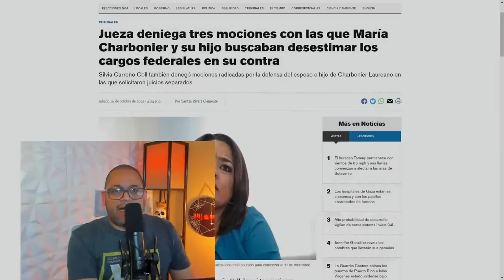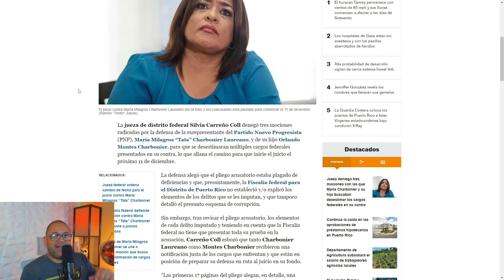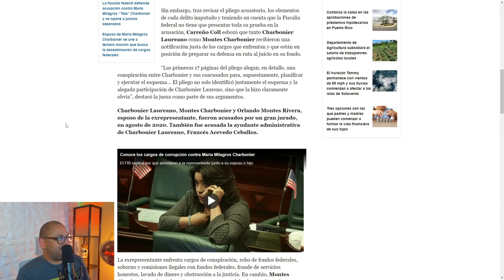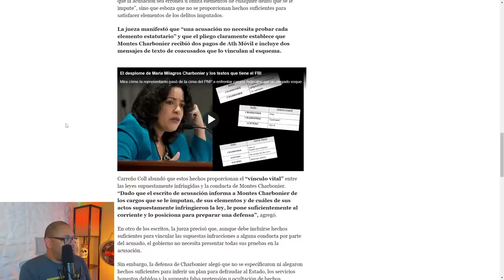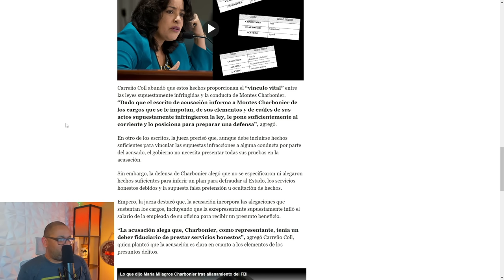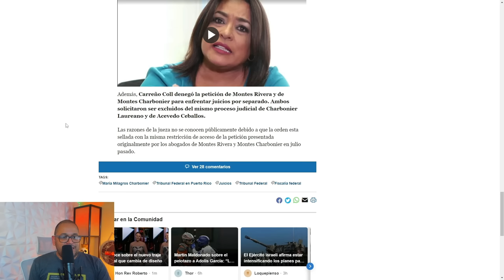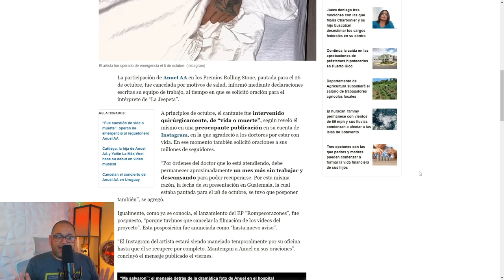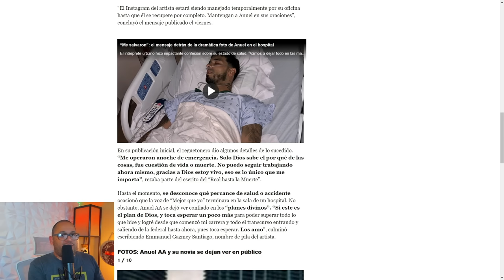DURO REVES PARA TATA CHARBONIER PIDEN ORACION PARA ANUEL AA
Jueza deniega tres mociones con las que María Charbonier y su hijo buscaban desestimar los cargos federales en su contra.“Mantengan a Anuel en sus oraciones”: el mensaje que difundió su equipo de trabajo.